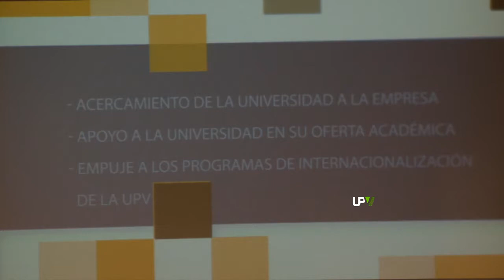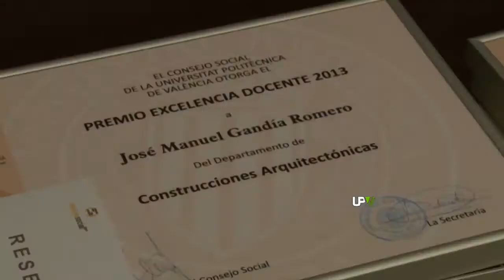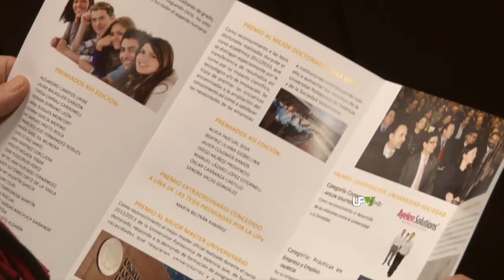Noticias Destacadas: Premios del Consejo Social de la UPV [2014-01-23] -- UPV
Potenciar la investigación universitaria y conectarla con la sociedad.  Con ese objetivo nacieron hace trece años los premios del Consejo Social de la Universitat Politècnica de València. El auditorio de la Ciudad Politècnica de la Innovación ha acogido la ceremonia de entrega de premios.
Cinco categorías diferentes para distinguir a los 27 mejores estudiantes de la UPV, no solo por su expediente académico, sino también por su calidad humana o social. También se han premiado las 8 mejores tesis y a seis profesores en la categoría de excelencia docente.
El Master Universitario de Producción Artística es el destacado como mejor master, por responder a las necesidades que requieren universitarios y profesionales. En la categoría de cooperación Universidad Sociedad se establecen tres modalidades: en la de cooperación I+D la empresa ganadora es Ayelen Solutions; en la modalidad de prácticas en empresa y empleo el galardón es para Faurencia y en la modalidad de mejora del conocimiento de la UPV el premio ha sido para la cátedra Bayer CropScience.